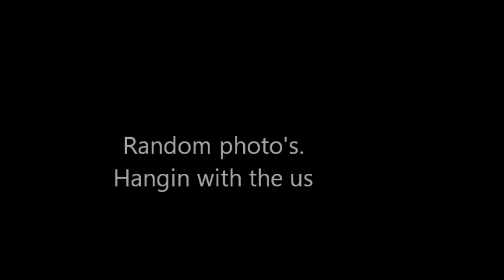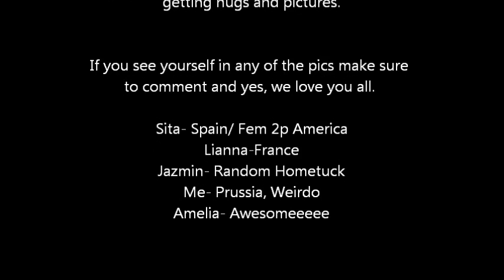Shuto Con 2013 Pictures/ Vlog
Well, we went to Shuto Con and had a wonderful time. First we met new and awesome cosplayers, went to the Hetalia Ask-A-Nation panel and some other stuff. We love all of it. Go Hetalia. We all had a great magical con time and can't wait to go to Youma, and Hetalia day.